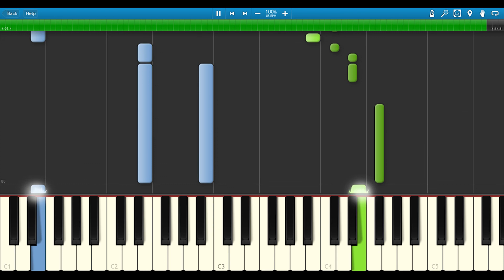🎹G.E.M. 邓紫棋《不想回家 SOLITUDE》(Piano Tutorial)❤️♫